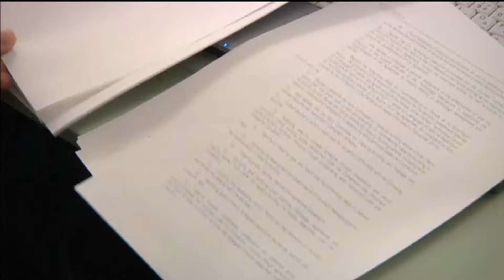Brice Lalonde dans Internationales - Emission du 13/12/2015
Ce dimanche 13 décembre, INTERNATIONALES, l'émission TV5MONDE - RFi - Le Monde, reçoit Brice Lalonde, Conseiller spécial de l'ONU pour le Développement durable.

La Cop 21 joue les prolongations. Les 195 délégations vont travailler jour et nuit pour tenir l'engagement des 2 degrés de hausse maximum des températures. On est proche d'un accord, reste la question cruciale du financement, 100 milliards d'euros d'ici 2020.

Brice Lalonde fut ministre de l'environnement voici 20 ans. Depuis, il est toujours resté acteur engagé : Secrétaire général adjoint de l'ONU pour le climat, Ambassadeur des négociations internationales sur ce thème. Il s'est également impliqué sur la réponse des entreprises face au réchauffement climatique. Brice Lalonde commente pour nous en direct l'accord qui sera conclu au terme de le COP 21.

Il répond aux questions de Sophie Malibeaux, de RFI, de Philippe Ricard, du Monde, et de Philippe Dessaint, de TV5MONDE.